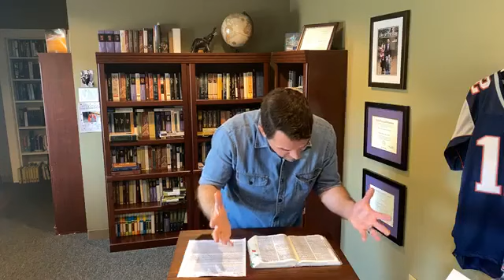Duxbury Church | The Conversation | August 9th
Esther 6:14 - 7:10